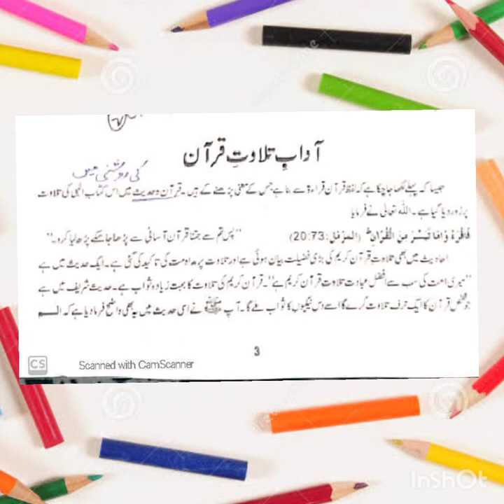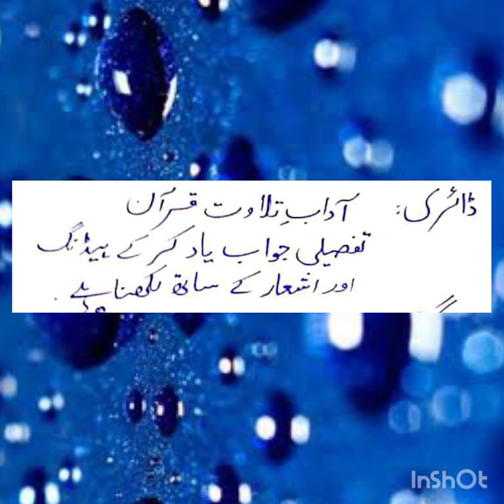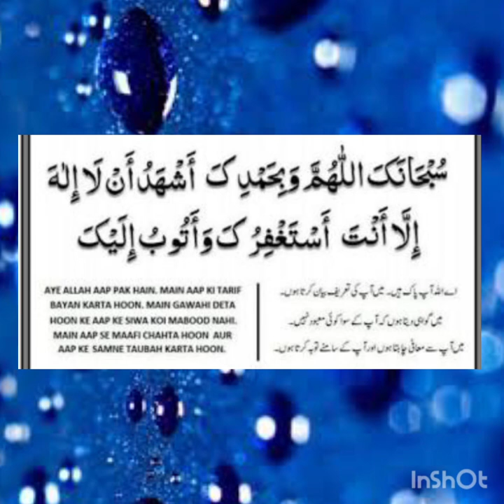Class 9 Junior Isl.(E) Lecture#8 (7/5/20)